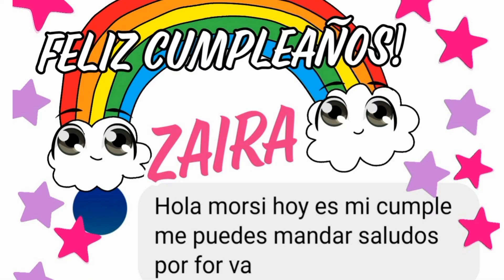Omg! DISTROLLER!! MAS ESTRENOS... LOS FOFITOS! Quiero uno porfavor!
Hola Muy Querido y Amable Morsifan!
Espero que te encuentres muy bien! El día de hoy te dejo un hermoso video.

Te presento a los FOFITOS! Son unos pimpollos muy bonitos de Distroller! Jugaremos con ellos de día y  ellos nos acompañarán de noche !